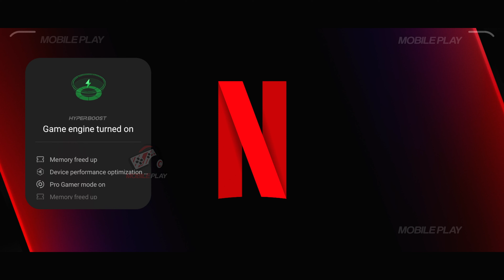GTA Vice City Netflix Gameplay (Part-5) | GTA Vice City Definitive Edition Download (Android, iOS)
Hello Guys, In today's video I am gonna show you about a New High Graphics action game for android , GTA Vice City Netflix Download for Android.
GTA Vice City Netflix 4k 60FPS Android Gameplay.

🚩▪▪▪▪▶Information:◀▪▪▪▪▪▪▪
Release date: 7 Dec 2023
Developed By: Netflix, Inc.
Language: ENGLISH
Size: ~ 3.2Gb
Mode: ~ Online

▬▬▬ Description ▬▬▬
Experience the nostalgia of the iconic 80s with GTA Vice City on Netflix. Immerse yourself in the thrilling world of crime, luxury, and neon lights as you follow the rise of Tommy Vercetti. This classic game adaptation brings the action-packed Vice City to life on the small screen. Dive into the criminal underworld and relive the magic of GTA Vice City Definitive Edition.
GTA Vice City Netflix Gameplay, GTA Vice City Definitive Edition Gameplay, GTA Vice City Definitive Edition Android